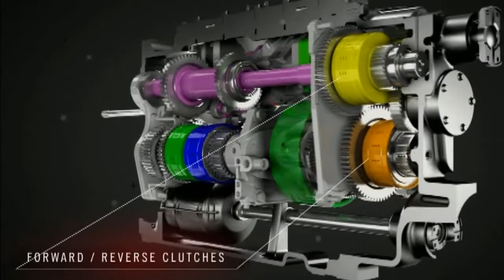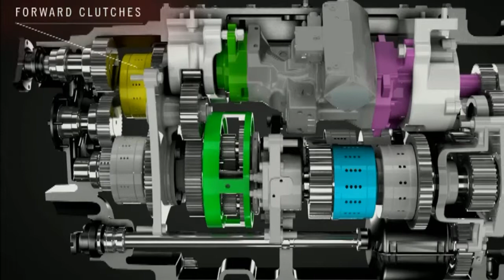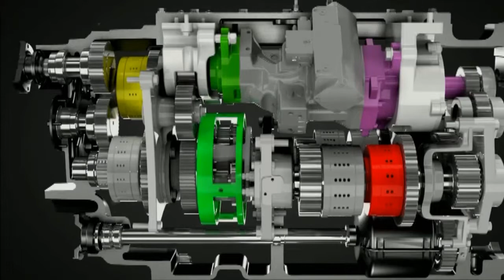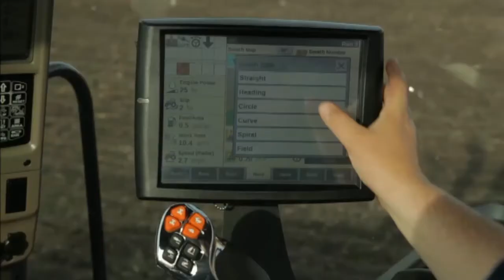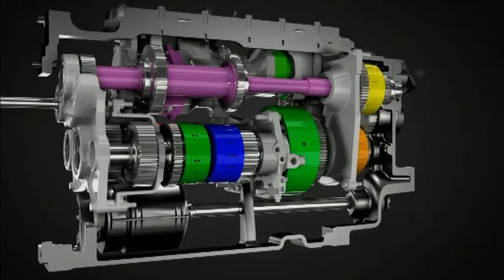Case IH AFS Connect Magnum 400 Traktör Gelişmiş teknoloji ve artırılmış güç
Üreticilerin talebi ve iş yükü artmaya devam ederken Case IH, AFS Connect ™ Magnum ™ serisi traktör serisini 400 beygir gücünde yeni bir modelle genişletiyor.

Gelişmiş Tarım Sistemleri (AFS) teknolojisini artırılmış güçle birleştiren AFS Connect Magnum 400, üreticilere verileri istedikleri şekilde ayarlama, yönetme, izleme ve aktarma özgürlüğü verir.

Yeniden tasarlanan kabine, yeni AFS Vision Pro işletim sistemine, AFS Pro 1200 ekrana ve Otomatik Fren Destekli Direksiyona ek olarak, bu yeni model, üreticilerin kendi yollarını çizebilmeleri için 435 tepe beygir gücüne sahiptir.

Case IH yüksek beygir gücü pazarlama müdürü Jay Barth, “Daha önce bir Magnum traktörde görülmemiş bir düzeyde bağlantı ve uzaktan izlemenin kilidini açıyoruz” dedi. “Magnum ailesinin en yeni üyesini tanıtmaktan heyecan duyuyoruz.

AFS Connect'i 400 beygir gücü Magnum ile aşılamanın amacı, ek güç gerektiren zorlu işler için üreticilerin iş akışını, üretkenliğini ve verimliliğini artırmaya yardımcı olmaktır."